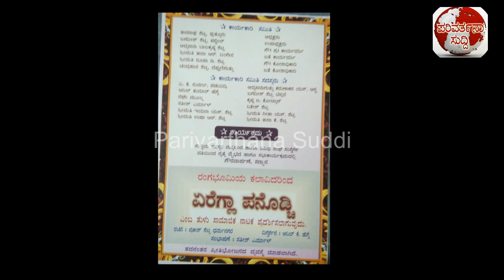ಮೋಕೆದ ಲೆಪ್ಪೋಲೇ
Video from parivarthanasuddi